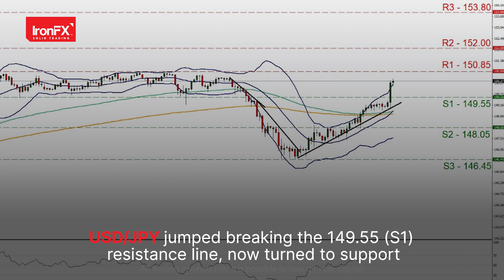BoJ hikes rates ending negative rates policy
BoJ ended its decades-long negative rates policy, yet JPY weakened.

RBA remained on hold, yet AUD weakened as he bank tweaked its hawkish approach.

Loonie traders are expected to keep a close eye on the release of February’s CPI rates.

Oil traders are to focus on API’s weekly oil inventories figure to see if US oil market remains tight.

US stock markets opened the week in the front foot as AI frenzy provided support.

Gold’s price edged lower during today’s Asian session as the USD seems to strengthen.